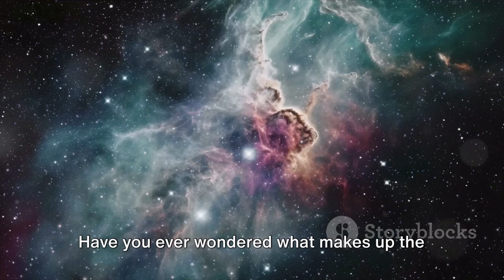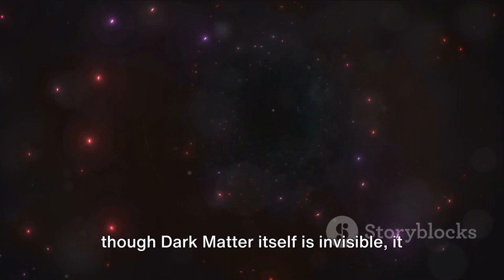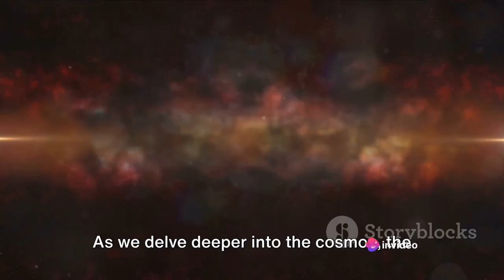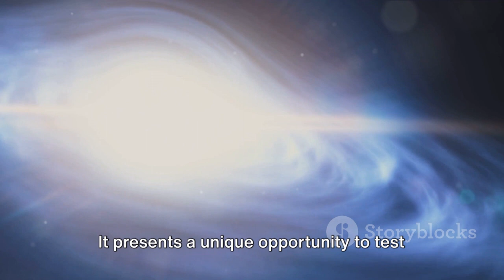The Mystery Of Dark Matter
Dark matter is a mysterious and elusive form of matter that does not emit, absorb, or reflect light, making it invisible and challenging to detect directly. Despite its enigmatic nature, scientists infer its existence through its gravitational effects on visible matter, such as galaxies and galaxy clusters. In this exploration of dark matter, we will delve into its discovery, properties, role in the universe, ongoing research, and potential implications for our understanding of the cosmos.

1. Discovery and Historical Context:
The concept of dark matter emerged in the 20th century as astronomers grappled with the observed discrepancies between the predicted and observed mass of celestial objects. Swiss astronomer Fritz Zwicky first proposed the existence of unseen matter in galaxy clusters in the 1930s. However, it wasn't until the 1970s and 1980s that the idea gained wider acceptance as astronomers like Vera Rubin studied the rotation curves of galaxies and found evidence for additional mass that couldn't be accounted for by visible matter.

2. Nature of Dark Matter:
Dark matter is thought to be composed of non-baryonic particles, meaning it is not made up of protons, neutrons, or electrons—the building blocks of ordinary matter. Various candidates for dark matter particles have been proposed, including Weakly Interacting Massive Particles (WIMPs), axions, and sterile neutrinos. However, none of these particles have been directly detected as of the latest knowledge cutoff in 2022.

3. Gravitational Effects:
Dark matter's presence is primarily inferred through its gravitational effects on visible matter. Its gravitational pull influences the motion of galaxies within clusters, affecting their rotation curves and contributing to the large-scale structure of the universe. Observations of gravitational lensing, where the light from distant galaxies is bent by the gravitational field of intervening dark matter, provide further indirect evidence for its existence.

4. Cosmic Microwave Background (CMB):
The cosmic microwave background, relic radiation from the early universe, also plays a crucial role in our understanding of dark matter. Anisotropies in the CMB help constrain the amount and distribution of both visible and dark matter in the universe. Precision measurements of the CMB have provided valuable insights into the cosmic composition.

5. Role in the Universe:
Dark matter's gravitational influence is pivotal in the formation and evolution of cosmic structures. It provides the gravitational scaffolding for the formation of galaxies and galaxy clusters by pulling in and holding together ordinary matter. Without dark matter, the observed large-scale structure of the universe, as well as the dynamics of galaxies, would be inconsistent with observations.

6. Challenges in Detection:
Despite its profound impact on the cosmos, dark matter remains elusive due to its weak interactions with other forms of matter. Various experiments, such as those conducted in deep underground laboratories, aim to directly detect dark matter particles by looking for rare interactions. Indirect detection methods involve searching for the products of dark matter annihilation or decay, such as gamma rays or cosmic rays.

7. Alternative Theories:
While the Cold Dark Matter (CDM) model, where dark matter is considered slow-moving and collisionless, has been successful in explaining many observations, alternative theories have been proposed. Modified Newtonian Dynamics (MOND) suggests modifying our understanding of gravity rather than introducing dark matter. However, MOND faces challenges in explaining the full range of observed phenomena.

8. Current Research and Future Prospects:
Ongoing research involves experiments at the cutting edge of particle physics and astrophysics, including those at the Large Hadron Collider (LHC) and dark matter detection experiments. The search for dark matter continues to be a central focus of cosmological studies, with the hope that upcoming experiments will shed light on its nature.

9. Implications for Cosmology:
Understanding dark matter is crucial for a comprehensive cosmological model. Its presence and properties influence the fate and structure of the universe, impacting predictions related to the expansion rate, age, and ultimate destiny of the cosmos. As our understanding of dark matter improves, so too does our grasp of the fundamental nature of the universe.

10. Beyond Dark Matter:
The quest to understand the cosmos goes beyond dark matter. Dark energy, another mysterious component, is believed to be responsible for the accelerated expansion of the universe. The interplay between dark matter and dark energy, as well as their roles in the grand cosmic narrative, remains a subject of active exploration in contemporary astrophysics.